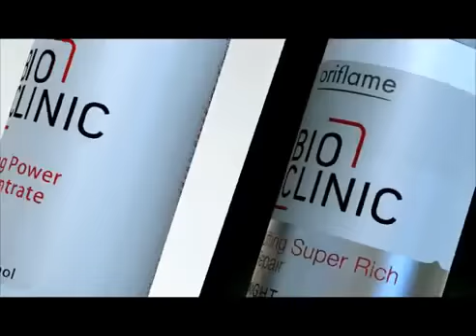Oriflame Bio Clinic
Oriflame BIOCLINIC
Bioclinic — первая космецевтическая серия Орифлэйм, предлагающая эффективный способ решения специфических проблем кожи.